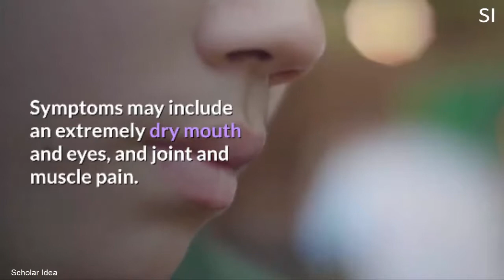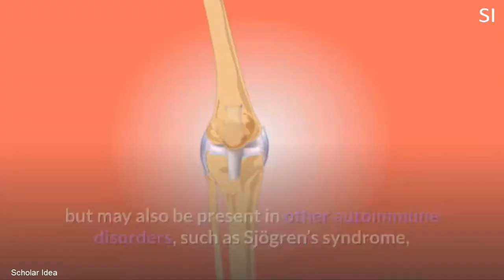what is a Rheumatoid Factor (RF) test?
The rheumatoid factor test is used to help diagnose rheumatoid arthritis, and to distinguish it from other forms of arthritis.